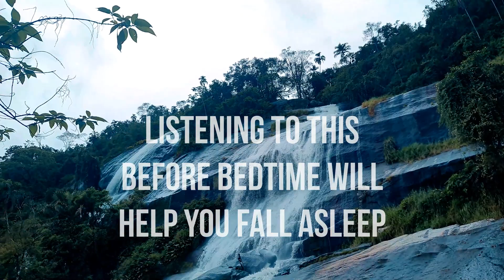5-MINUTE SLEEP HELP - Forest Waterfall Nature Sounds to Help You Fall Asleep 😴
I recorded these waterfall sounds in Ilhabela, Brazil, last Thursday, when the waters were very strong because of the rain in the previous days. Nature sounds are very good to help us relax. That's the idea of this video: calming images and sounds for you to watch before bedtime and that will help you sleep. Watch every night. Just five minutes will prepare you for a restful night's sleep.

Featured Playlist Below!

Currently based in Brazil and our team has additional operations in New Zealand,
our content which is suitable for all ages aims to help you sleep through the WHOLE NIGHT.

Here my team and I aim to share with you an array of relaxing content that will help you fall into a deep sleep. Relaxing music, sounds of nature and calming voices. We welcome your feedback and hope our content helps you or your family!